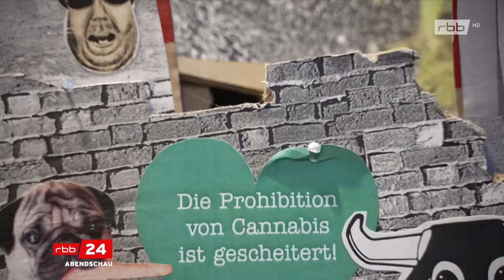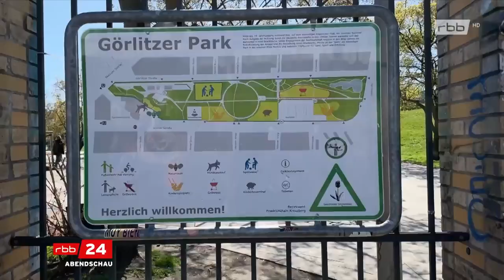Olli Waack in der rbb Abendschau zu Cannabis Social Clubs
Olli Waack vom CSC Highground und dem Dachverband CSC in der Abendschau zu Lauterbachs Legalisierungsplänen.